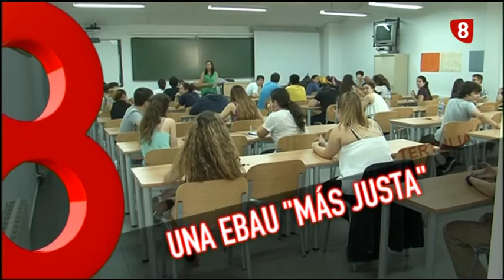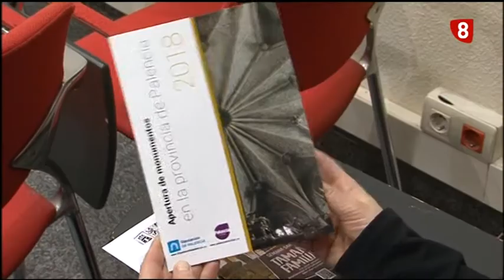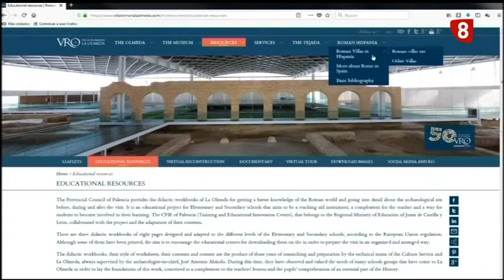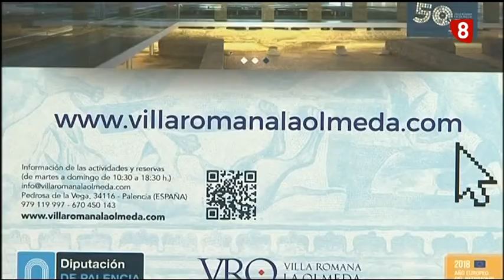TERTULIA '8 Magazine Palencia' (23-3-2018)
En esta tertulia nos acompañaron Fidel Ramos, Gonzalo Ibáñez y Ángel Luis Barreda.